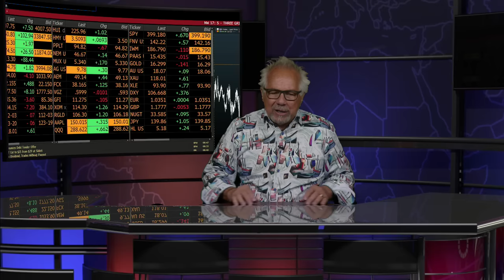November 14th, Dave Mazza, Head of Product and Managing Director at Direxion, The Tom O'Brien Show